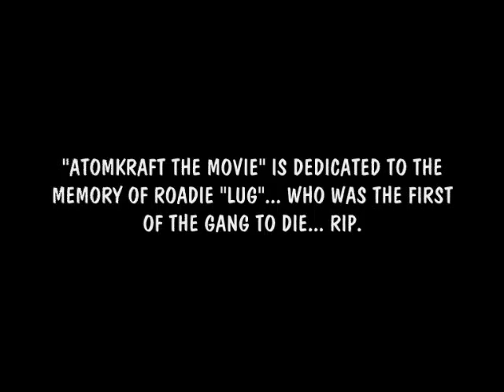BONUS THE CAST atomkraft the movie